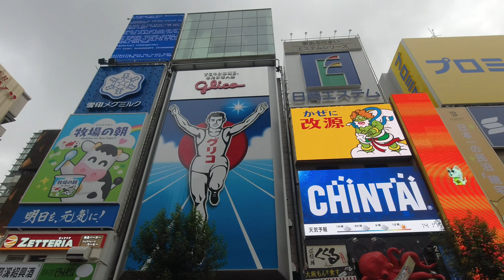DJI OSMO ACTION 道頓堀川とんぼりリバークルーズ復路 撮影🎥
R6.11/17(日) DJI OSMO ACTION 道頓堀川とんぼりリバークルーズ復路 撮影🎥